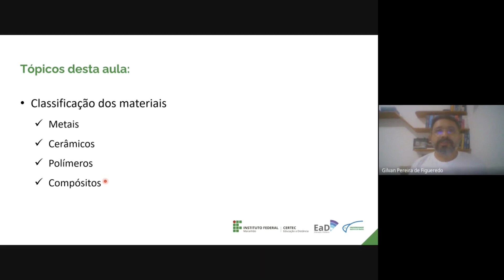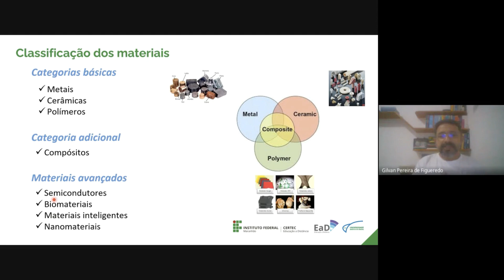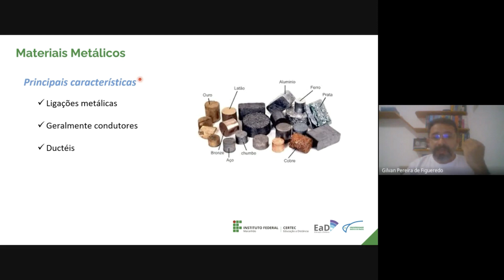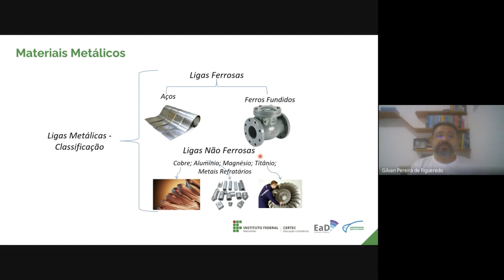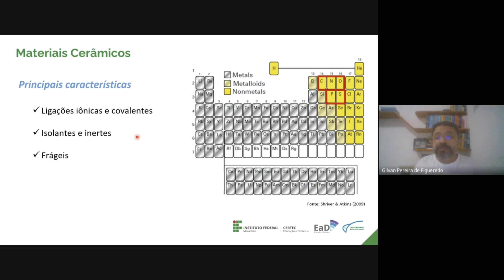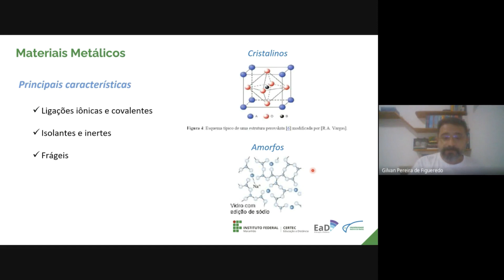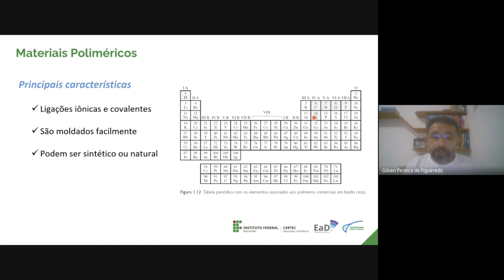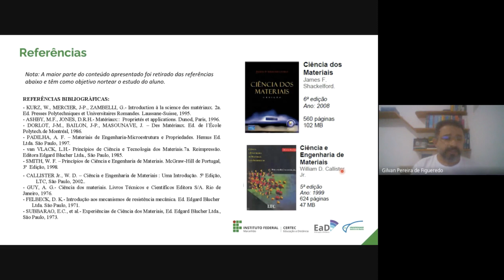Unidade II (Parte I) - Categoria dos Materiais - Prof. Gilvan Figueredo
Disciplina: Química dos Materiais